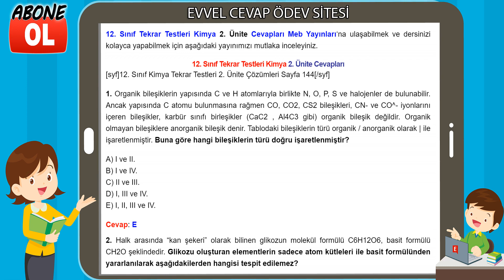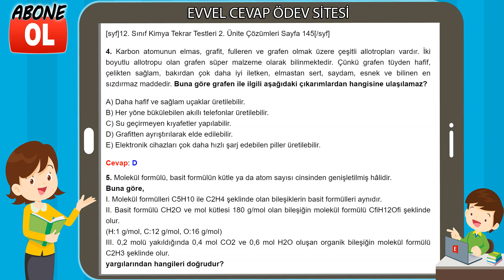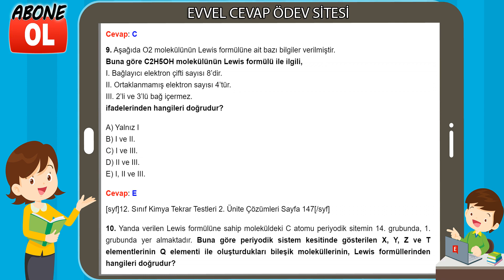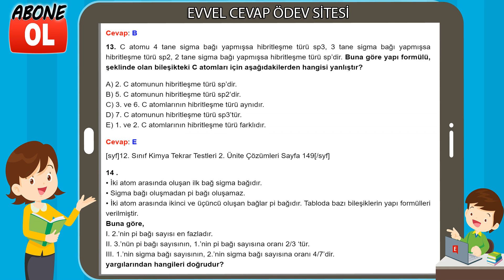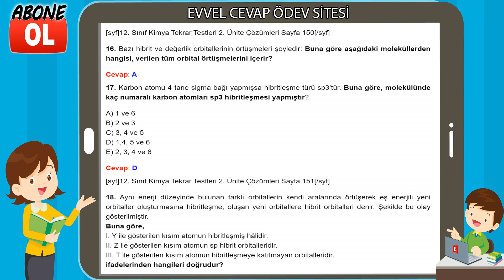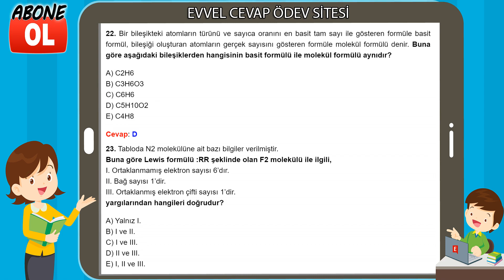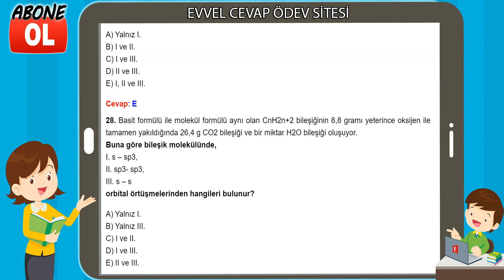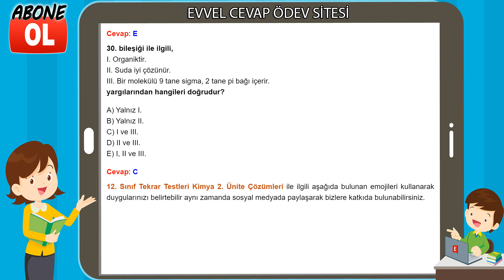12. Sınıf Tekrar Testleri Kimya 2. Ünite Cevapları